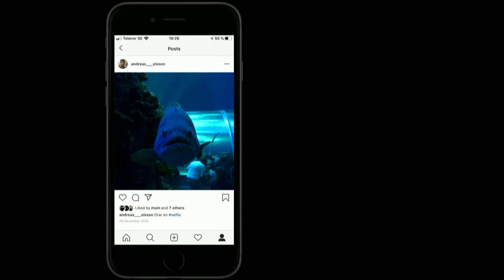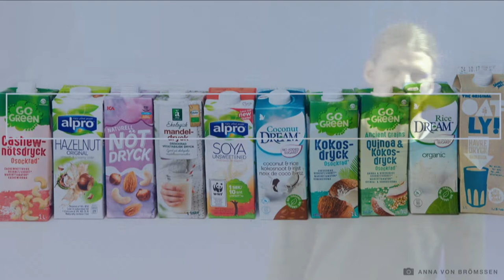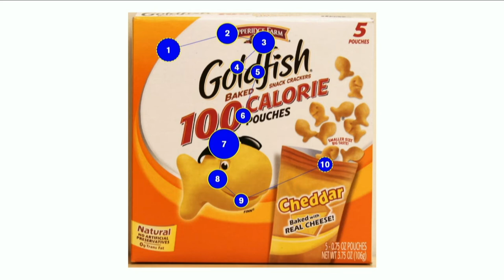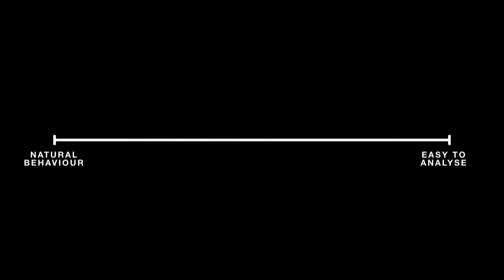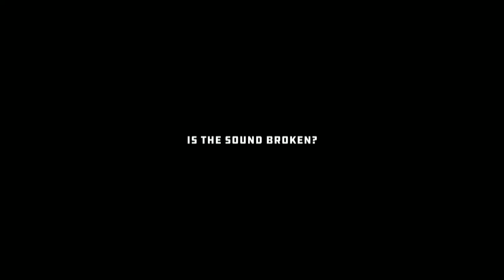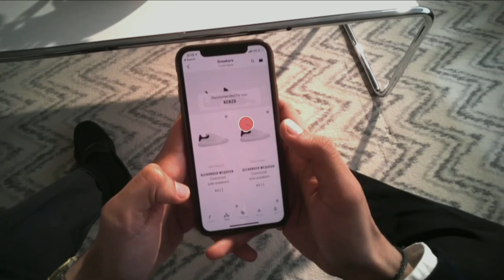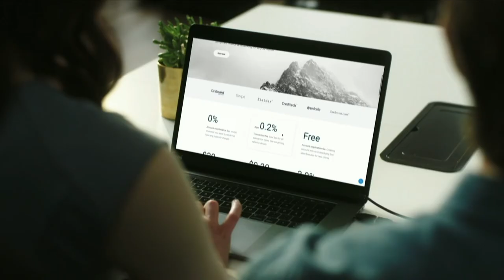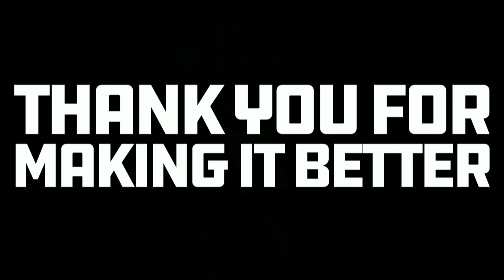Nordic.design 2019 • Andreas Olsson - Eye tracking the user experience – should you?